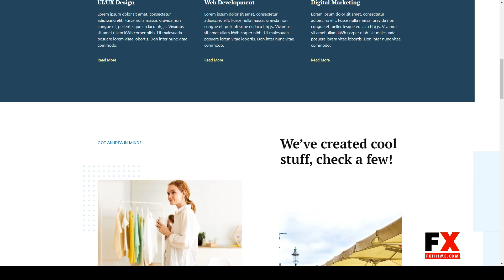ClickIT - Creative Digital Agency Elementor Template Kit start-up responsive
Tags agency, blog, business, consulting, creative agency, digital agency, digital marketing, Elementor Pro, modern design, page builder, portfolio, responsive, start-up, tech business